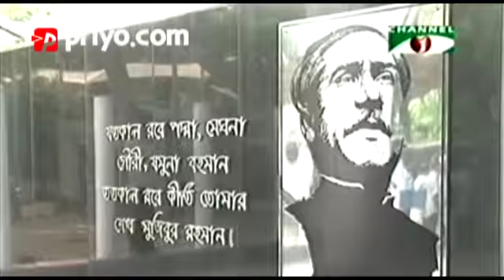৬ দফা দিবসে বঙ্গবন্ধুর প্রতিকৃতিতে শ্রদ্ধা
আজ ঐতিহাসিক ৬ দফা দিবস। পশিম পাকিস্তানের শাসক গোষ্ঠীর বৈষম্যনীতির বিরুদ্ধে জাতির জনক বঙ্গবন্ধু শেখ মুজিবুর রহমানের পেশ করা ছয় দফা আদায়ে এইদিন আওয়ামীলীগের ডাকে পূর্ব পাকিস্তানে হরতাল ডাকা হয়।